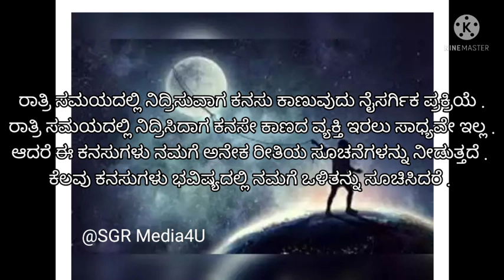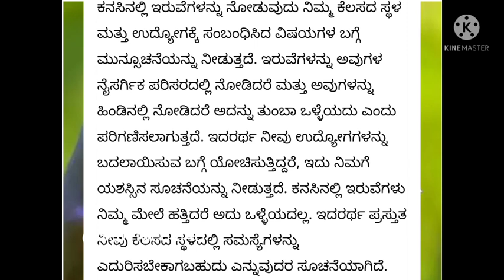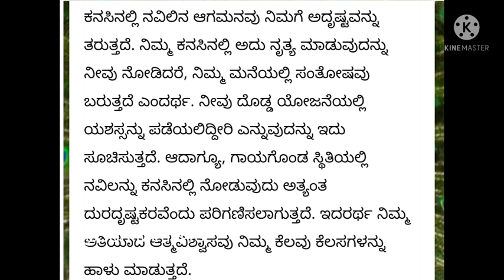ಕನಸಿನಲ್ಲಿ ಈ ಪ್ರಾಣಿಗಳು ಕಾಣಿಸಿಕೊಂಡರೆ ಅದೃಷ್ಟ||kanasinallin aane kandare adrushta guaranty.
kanasinalli evugalanna kandare adrushta guaranty.